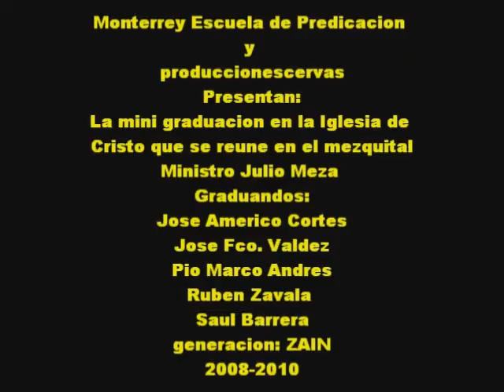1 PARTE DE LA MINI GRADUACION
MONTERREY ESCUELA DE PREDICACION